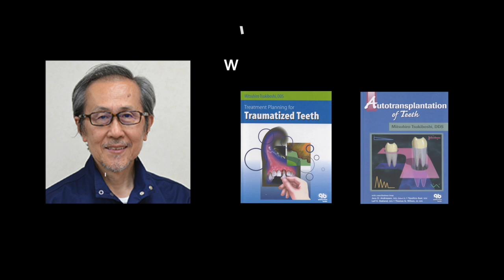Mitsuhiro Tsukiboshi.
Беседа с всемирно известным дентальным травматологом Митсухиро Цукибоши. Про пересадку зубов(аутотрансплантацию), импланты и успех.